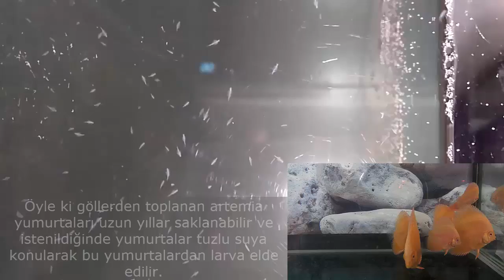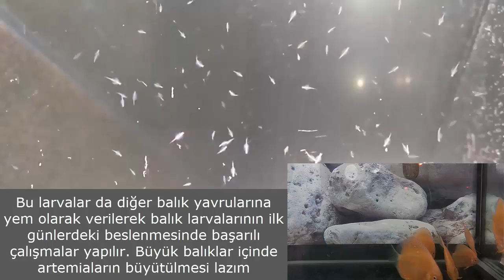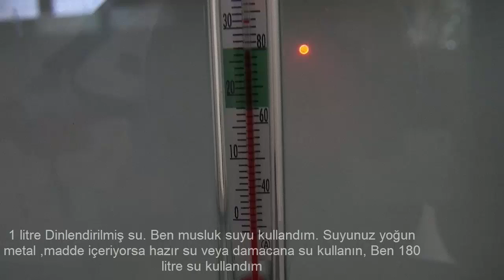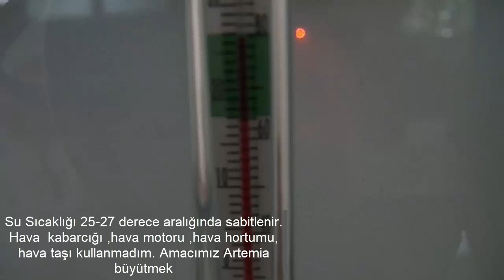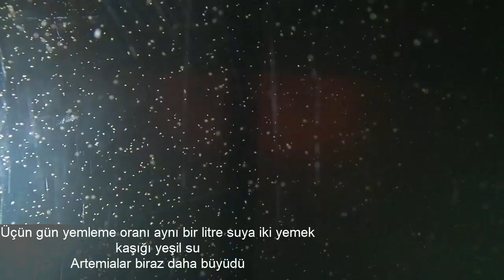Adım Adım Canlı Yem Artemia Yetiştiriciliği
Sıfırdan Adım Adım Artemia Yetiştiriciliği
Artemia.tuzlu göllerde yetişen bir canlıdır. Bu canlının özel bir durumu nedeniyle balık yetiştiriciliğinde çok önemli bir yeri vardır.
 Öyle ki göllerden toplanan artemia yumurtaları uzun yıllar saklanabilir ve istenildiğinde yumurtalar tuzlu suya konularak bu yumurtalardan larva elde edilir.
 Bu larvalar da diğer balık yavrularına yem olarak verilerek balık larvalarının ilk günlerdeki beslenmesinde başarılı çalışmalar yapılır. Büyük balıklar içinde artemiaların büyütülmesi lazım
Bu videomuzda hem larva çıkarması hem de larvaları nasıl büyütürüz konusunu işleyeceğiz.

Malzeme listesi
Malzeme listesi bir litrelik su içindir. Siz ihtiyacınıza göre ayarlayabilirsiniz.
1– 1 adet kab ; Ortalama 1-2 litrelik yeterlidir. Amaç büyütmekse ilerde tank genişletilebilir. Oranlar ve su şartları aynı olmak koşuluyla dilediğimiz kadar su eklemesi yaparak tankı geliştirebiliriz.

2-   1 Litre su için 30 gram (silme 4 tatlı kaşığı)  rafine edilmemiş tuz, Tuz oranı %3 olarak ayarladım

3- 1 litre Dinlendirilmiş su. Ben musluk suyu kullandım. Suyunuz yoğun metal ,madde içeriyorsa hazır su veya damacana su kullanın, Ben 180 litre su kullandım

4- Artemia yumurtası. Çay kaşığının 10 da 1 i kadar artemia yumurtası

5- Yeşil su , akvaryumunuzda bir litrelik su alın yarım gölge yerde bekletin.yaz aylarında dikkat edin su aşırı derecede ısınırsa yeşillenmez.

 Artemianın doğal yemi budur, mayadır,yumurtadır benzeri şeylerle uğraşmayın.

Yeşil su üretme imkanı olmayan uğraşmak istemeyenler  kurutulmuş yosun kullanabilirler.

 Su Sıcaklığı 25-27 derece aralığında sabitlenir. Hava  kabarcığı ,hava motoru ,hava hortumu, hava taşı kullanmadım. Amacımız Artemia büyütmek

Dinlenmiş %30 oranına sahip  suya artemia yumurtalarını atıyoruz.

Yaklaşık 18-24 saat içinde yumurtalar çatlamaya başlar yavru artemialar gözle izlenebilir.

Çıkım başladıktan 12 saat sonra,  tankın/kabın içine birkaç damla yeşil su damlatın.

Devam eden günlerde bir litrelik suya en az bir yemek kaşığı yeşil su ilave edin.

Ben bir su bardağı yeşil su kullandım çünkü tanktaki su 180 litre ve yumurta fazla.

Artık artemia yavrularını görebiliyoruz.

İkinci gün yemleme oranı aynı bir litre suya bir yemek kaşığı yeşil su

Üçün gün yemleme oranı aynı bir litre suya iki yemek kaşığı yeşil su
Artemialar biraz daha büyüdü

4 ve 5. gün artemialar azda olsa büyüdü yem miktarını artırıyoruz üç yemek kaşığı  yeşil su veriyoruz.

6 ve 7. gün yemleme yem miktarını artırıyoruz dört yemek kaşığı  yeşil su veriyoruz.

Böylece bir haftayı tamamladık. Artemialar büyüdükçe yeşil su miktarını artırın, yeşil su ilave edildikten sonra artemialar bu algleri yer bitirir suyun rengi berraklaştığı zaman yemin bittiğini anlamış olacağız.

Tankıın altına bir tutam yosun attım. Amaç  artemiaların oksijen ihtiyacını karşılamak

Artemialar büyüdükçe yeşil su miktarını artırın, yeşil su ilave edildikten sonra artemialar bu algleri yer bitirir suyun rengi berraklaştığı zaman yemin bittiğini anlamış olacağız.

Yeşil su ile beslenen artemialar organiktir. Balıklarınıza faydası dokunur. Yumurta sarısı, maya şu bu gibi şeyler artemianın doğal yemleri değildir.

İki hafta ara ile suyun %20’sini değiştirin dinlenmiş su kullanın değiştirilecek suya %30 oranında tuz ilave ediniz.

Kültürü korursanız erginliğe ulaşan artemia yumurtlar ve üreme döngüsünü kendisi oluşturacaktır. Çoğalması için ikinci kez yumurta alıp uğraşmanıza gerek yoktur.

Gördüğünüz gibi ışık kullanmadık, ısıtıcı kullanmadık, hava motoru kullanmadık. Yaz ayı olduğu için ısıtıcıya ihtiyaç duyulmadı,

Kış aylarında 18-20 derecelik bir ısı ile  kış aylarında balıklarınıza canlı yem verebilirsiniz.

Şimdi bu canlıyı balıklarımıza nasıl vermeye geldi.